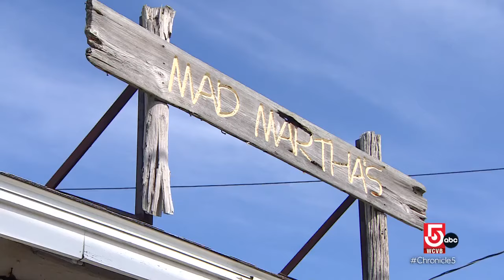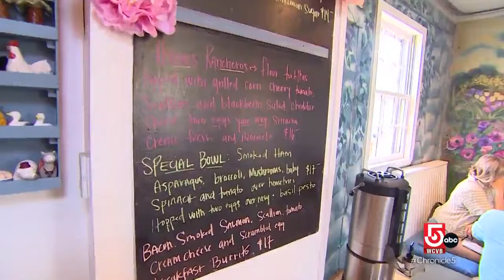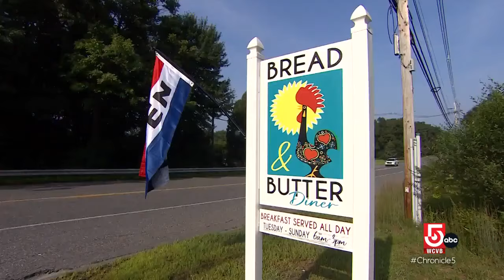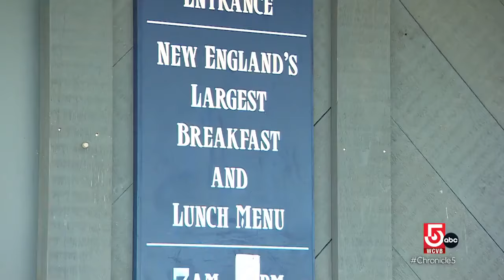These Massachusetts breakfast joints are serving up the classics